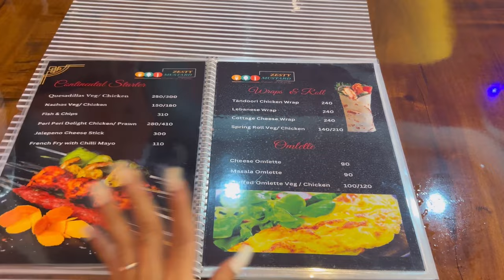ZESTY MUSTARD || FINE DINE WITH FLAVOURS OF ROYALTY || PRY'S VLOG 74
Hello, this channel belongs to Priyanka Borpatra Gohain.

Keeping my fingers crossed, here I present my 74TH VLOG and I hope you'll like it. Thank you! :)

ZESTY MUSTARD: JS COMPLEX 2ND FLOOR, GAR ALI, JORHAT, ASSAM 785001

🎧Music used